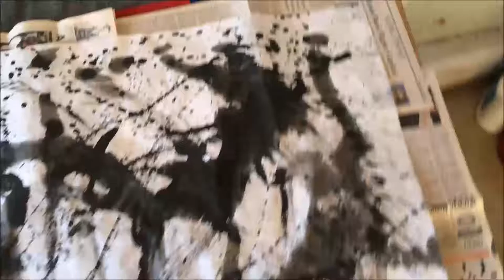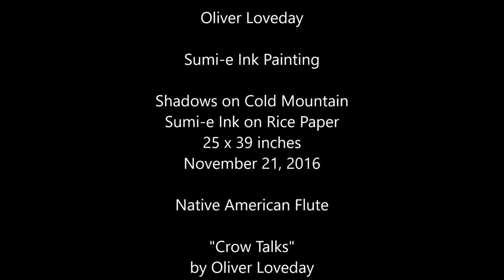Yellow Buffalo Survival Tapes #3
The story of how the chipmunk got its white spots. A demonstration of sumi-e ink on rice paper.